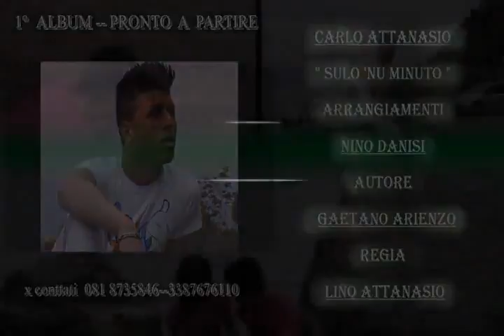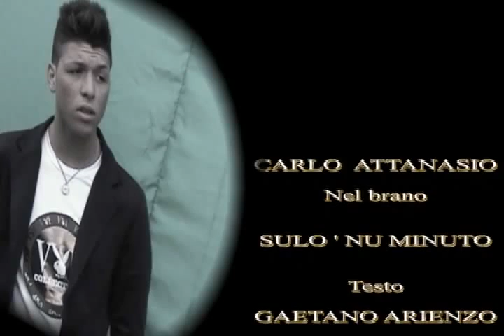Carlo Attanasio Sulo nu minuto ( Video Ufficiale 2011)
cantanti neomelodici alessio e piero palumbo-te n'ammurate,raffaello-qualunque prezzo,raffaello ma quale festa,alessio-solo tu sarai,gianluca-a diciott'ann,gianluca anthony e genny fenny-protagonisti di lei,gianluigi-a telefono,emiliana cantone-sinonimi e contrari,nun trattenere e lacreme,chesto si,si te perdo,leonardo-c'e sempre lui,mimmo de rosa e raffaella,marsica lui non mi ama,raffaello e diina-so n'ammurate,vincenzo junior-la storia di una favola,arrivederci amore mio,tony colombo si accettano scommesse,batte forte,fortuna abaraba,arianna una squgnizza di classe,fabiano e rossella non puo finire,rosario miraggio prendere o lasciare,gigi d'alessio,franco ricciardi e ivan granatino,daniele bianco-maledetto male,fabrizio un milione di baci lo ami da morire,marco fabiano e gianluigi-si turn a vivere,alessio e stefania lay-senza perdono,alessio-gatto e topo,niko sorbyn e jole-amarsi ancora,marco marfe a x-factor,danilo caridei-io nun riesco ancora,genny falco amaro matteo vitolo e stefano Altamura Dic a Verità e dolce,gino coppola e nancy nun puo vivere accussi,gino coppola-bella troppo bella,manuel e francesco franzese-nun puo continua,manuerl e danny rosy-una storia impossibile,nancy-me faccio bella,ragazza madre,fabiano-attimi figgenti,jole-è o mio,mimmo de rosa e raffaella-n'ammore fernuto Anthony L' orscopo del cuore Stefano Altamura Te puo fa male Sultant tu Ti guardo Da Lontano sosia nino d' angelo Notte jorne e suonne Batte forte Duetti neomelodici anthony alessio raffaello stefano altamura tony colombo rosario miraggio luciano caldore nancy gino coppola paky e anthony michael jackson Mario Merola Nino D' Angelo Enzo barone duetti napoletani Co Sang Rap Rocco Hunt marco marfe tanta strada bellissimo soluzione sei oroscopo del cuore nello amato franco moreno si accettano scommesse la festa fortuna piero palumbo gianni celeste gianluca capozzi anthony l'oroscopo del cuore sal da vinci gianni fiorellino gianluca tappeto volante raiuno x factor vita in diretta neomelodici napoli ponticelli volla mergellina quagliarella erry mariano franco ricciardi ivan granatino